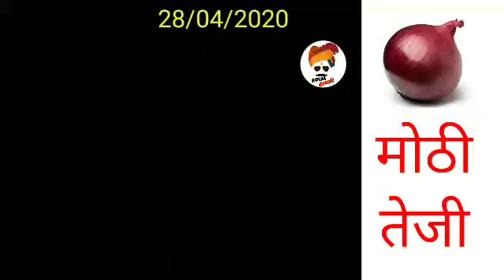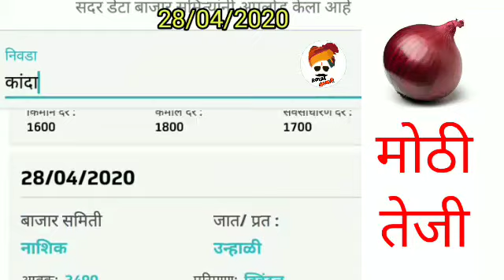कांदा बाजार भाव 28/04/2020/today kanda market rate